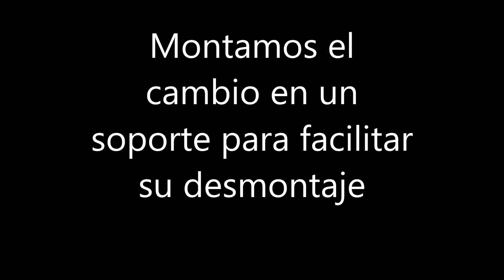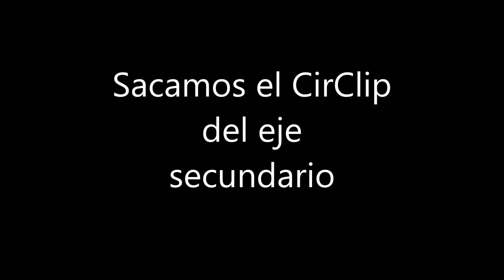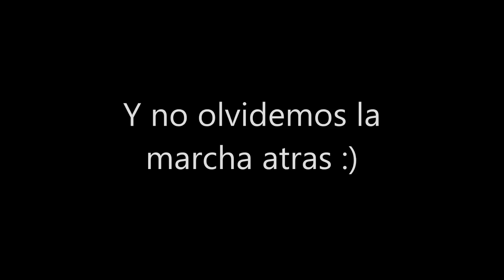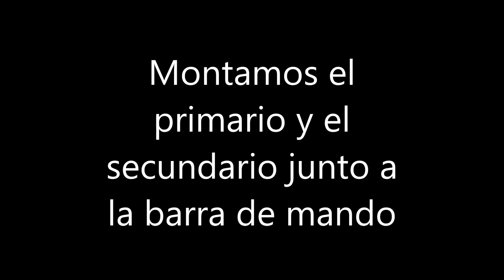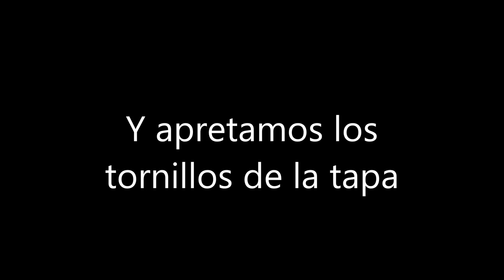Caja de cambios tipo BE: Montaje/desmontaje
Alumnos del IES Barajas (FP Básica Mantenimiento de Vehículos) muestran cómo montar y desmontar una caja de cambios tipo BE

1º Concurso de Vídeos de FP "IES Barajas"